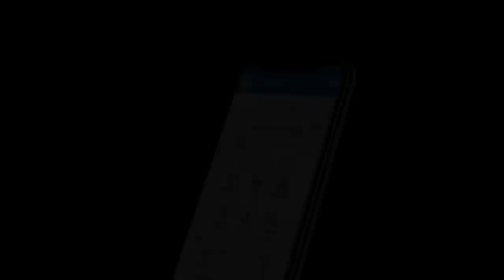Is Liquid Vivid Fortnite's *SMARTEST* Player? How to play Fortnite with 200IQ